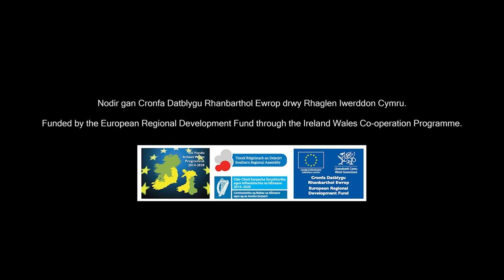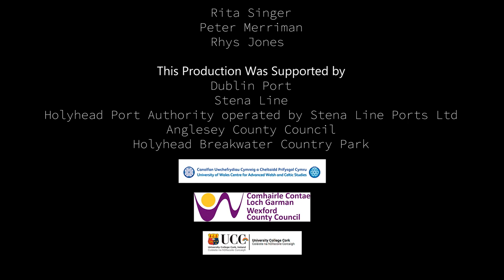Dublin Port and Holyhead (2022)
In this film, we look into Dublin Port and Holyhead, two Celtic port towns that are connected and intertwined by the ferries which serve them. We get to know the history of these routes and the relationships that they continue to nourish. We meet up with Irish and Welsh locals, Gary, Matthew and Gillian, who show us how the journey across the Irish Sea has shaped their family history and inspires them to write about the human connections and the raw natural beauty of the landscape on this fascinating crossing.

Produced by Mother Goose Films. Commissioned by Aberystwyth University as part of the Ports, Past and Present project. Funded by the European Regional Development Fund through the Ireland Wales Co-operation Programme.

Cynhyrchwyd gan Mother Goose Films. Comisiynwyd gan Brifysgol Aberystwyth fel rhan o brosiect Porthladdoedd, Ddoe a Heddiw. Ariannwyd gan Gronfa Datblygu Rhanbarthol.